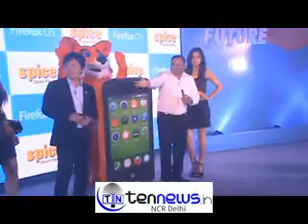SPICE SMART PHONES LAUNCH SPICE UNVEILS FIRE ONE-MI FXI IN NEW DELHI